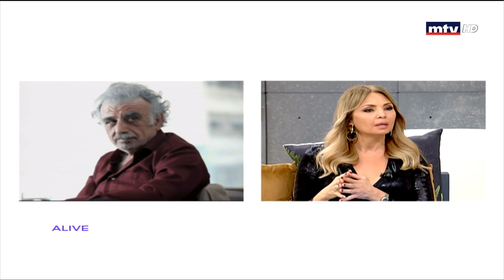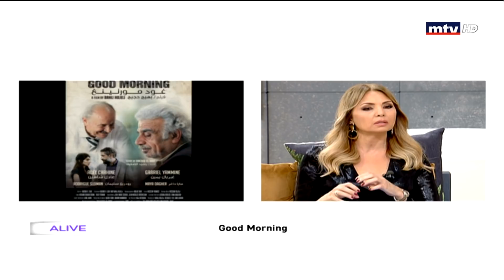Wall Of Fame - 27/10/2018 - المخرج السينمائي بهيج حجيج